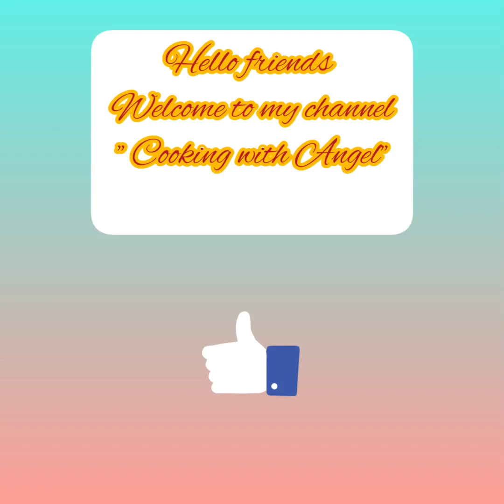New year special coconut ladu recipe...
*ingredients used in coconut ladu
-one cup milk
-half cup milk powder (eveready)
-one table spoon ghee
- one table spoon sugar
- two cup fresh grated coconut
- Almods
-one teaspoon elaichi powder